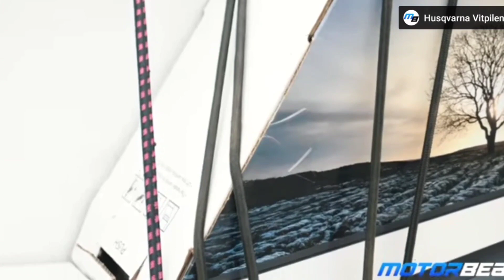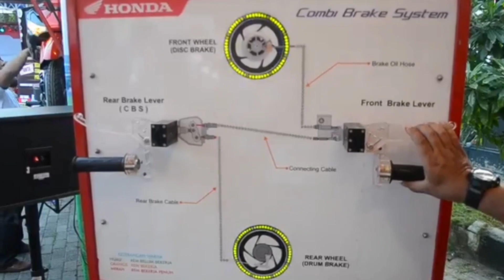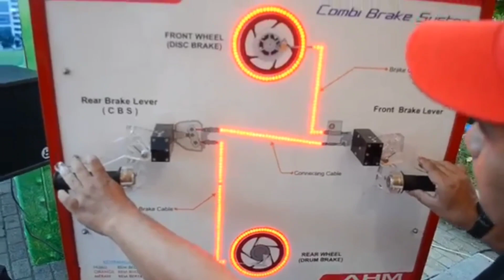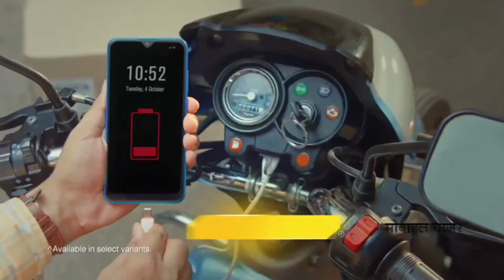KEUNGGULAN TVS XL 100 (MENURUT SAYA)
Halo Temen-temen!
silahkan disimak ya. tapi jangan lupa digarisbawahi kalau ini adalah pendapat pribadi saya. terimakasih 😁

oiya saat ini saya juga mencari saweran online lewat Saweria.co.
silahkan linknya jika temen-temen berkenan 😁